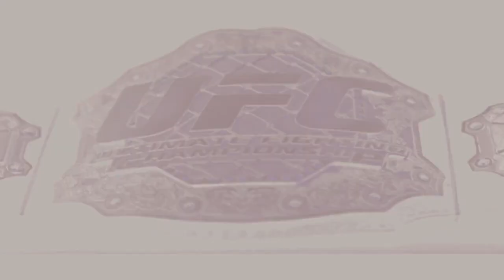Grandes lutas | Murilo Bustamante relembra feito histórico no UFC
🤙 A Torcida 🤙